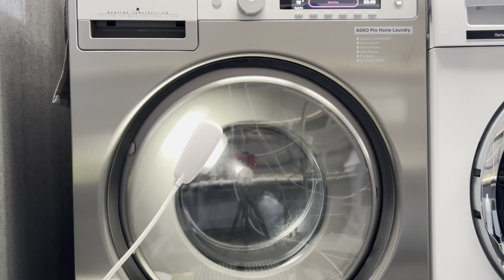Also Style - Quick Pro 40°